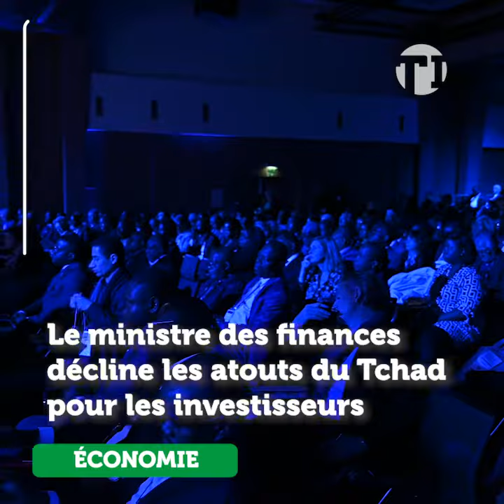Le Tchad en opération de séduction au Forum Africain du CIAN à Paris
Le Tchad 🇹🇩 en opération de séduction au Forum Africain du CIAN, le ministre des finances @TahirHamidN à présenter les atouts du pays dans un panel de Haut niveau sur la thématique suivante TABLE RONDE INDUSTRIE : « Comment améliorer la compétitivité ? Infrastructures, zones économiques spéciales, Zlecaf, villes nouvelles, ports secs, etc. »